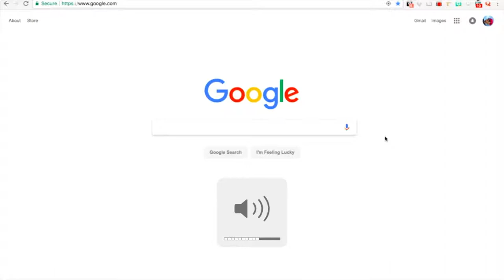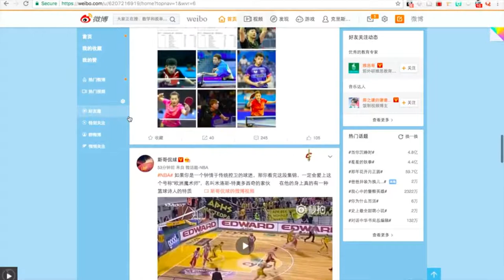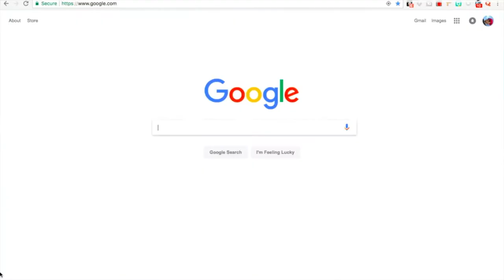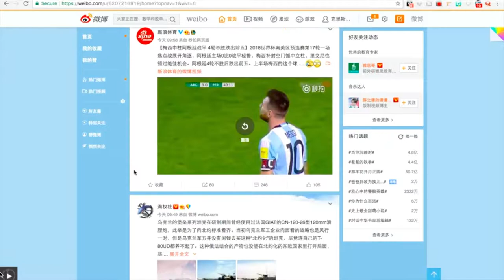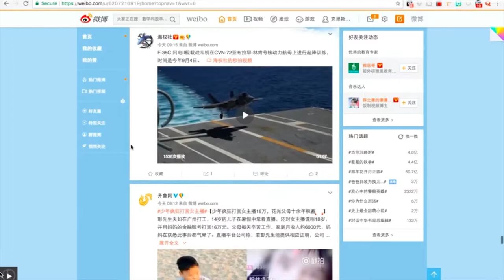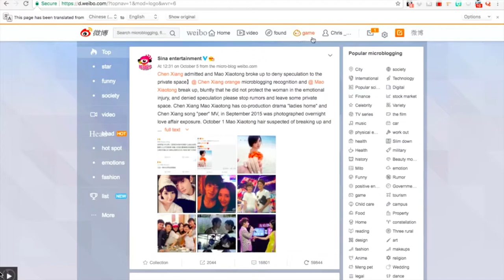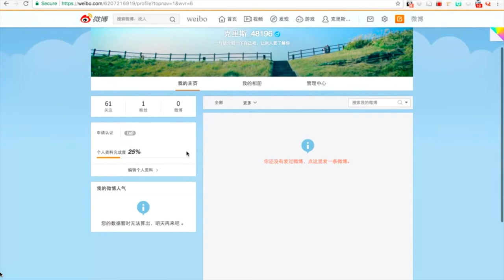I Signed Up On a Chinese Social Media Site | It's Hilarious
Ah the Chinese, they make great products...

...oh wait no.

They make great great websites...
...nope.

Well they make lots of cheap crap that people love to buy...